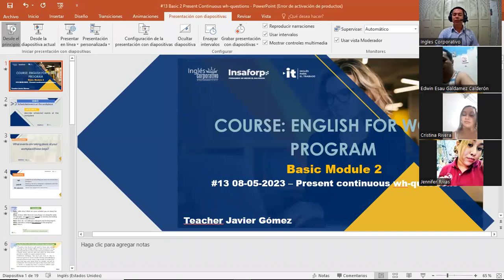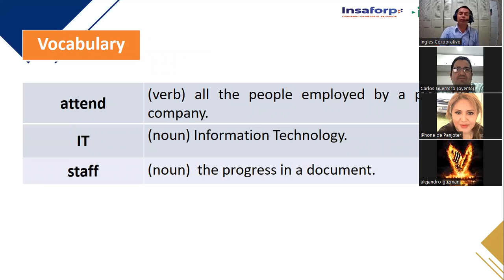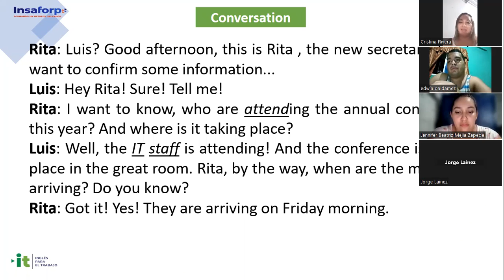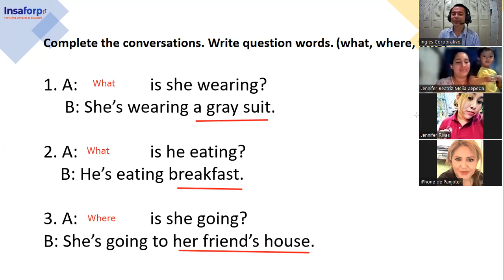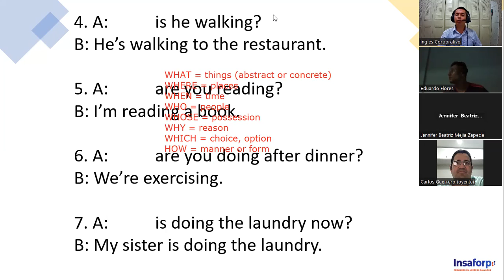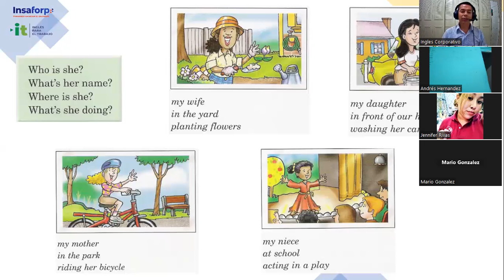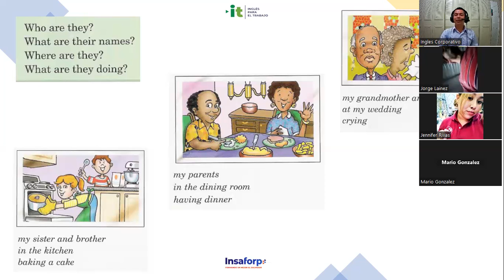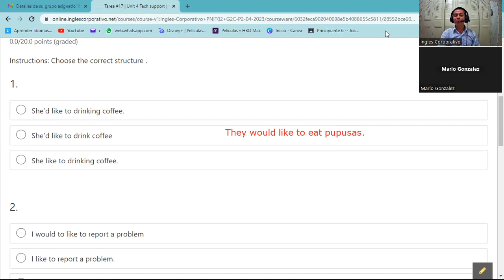Sesión 14-9-05-2023-29750-8048-0061/2023-Gómez-Present continuous for temporary situations